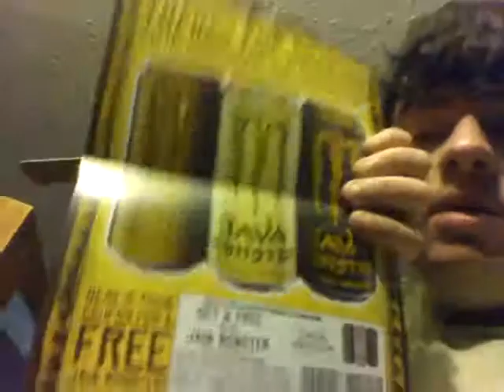Deadcarpet's Random Footage #111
I drink a Loca Moca Java Monster. I filmed this yesterday.